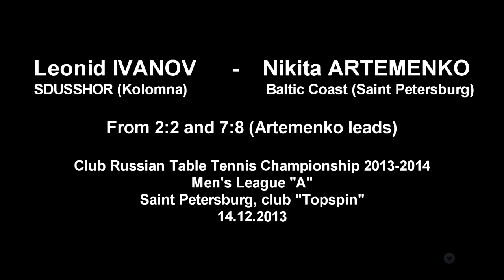Leonid Ivanov - Nikita Artemenko :: League A :: Club Russian Championship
Club Russian Table Tennis Championship 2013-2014. Men's League "A". II Tour
Leonid IVANOV (SDUSSHOR, Kolomna) - Nikita ARTEMENKO (Baltic Coast, Saint Petersburg)

From 2:2 and 7:8 (Artemenko leads)

Match Point video (author: Alex LOMAEV)
Клубный чемпионат России по настольному теннису сезона 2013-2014 гг. Мужчины. Высшая лига "А". II Тур.

Леонид ИВАНОВ (СДЮСШОР, Коломна) - Никита АРТЁМЕНКО (Балтийский берег, Санкт-Петербург)

Со счёта 2:2 и 7:8 (ведёт Артёменко)

"Матч-пойнт" видео (автор: Алексей ЛОМАЕВ)